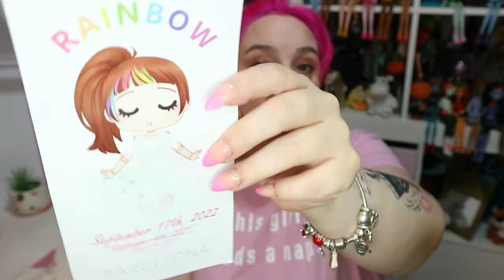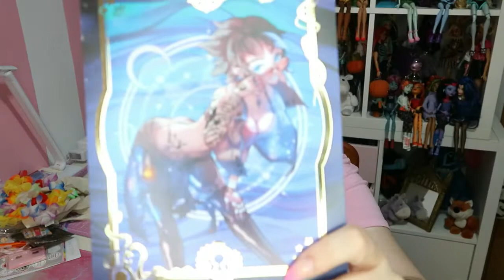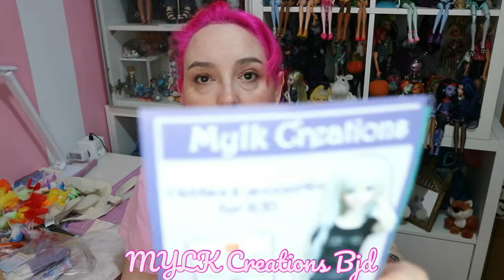💙💜💛🧡❤️️ 𝐇𝐚𝐮𝐥 𝐑𝐚𝐢𝐧𝐛𝐨𝐰 𝐃𝐨𝐥𝐥𝐲 𝐃𝐚𝐲 ❤️️🧡💛💜💙 Compras y regalos de Barcelona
Hoy por fin os traigo el haul de las compras y regalos, además del welcome pack, de la ultima edición del Dolly Day.

╰☆☆ 𝓐𝓻𝓽𝓲𝓼𝓽𝓪𝓼 𝔂 𝓐𝓻𝓽𝓮𝓼𝓪𝓷𝓸𝓼 𝓺𝓾𝓮 𝓼𝓮 𝓷𝓸𝓶𝓫𝓻𝓪𝓷 𝓮𝓷 𝓮𝓵 𝓿𝓲𝓭𝓮𝓸 ☆☆╮